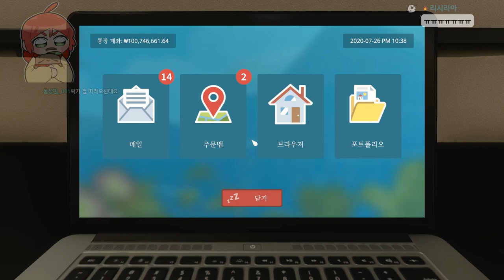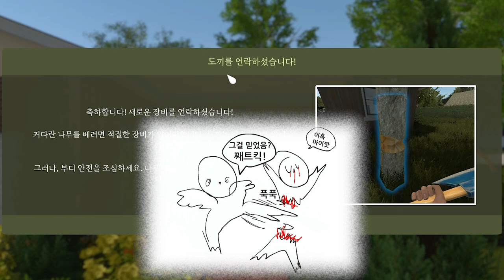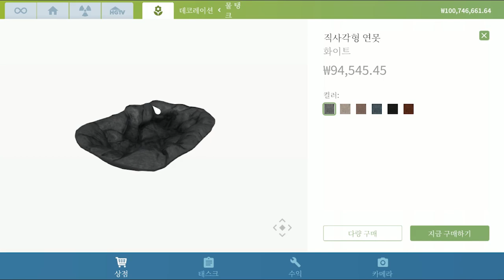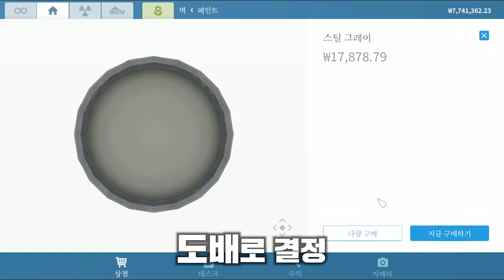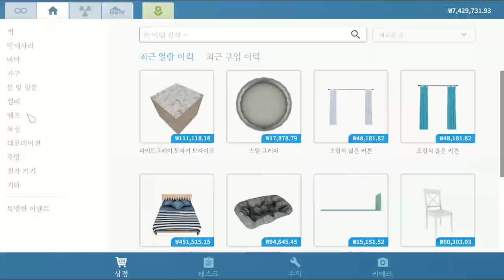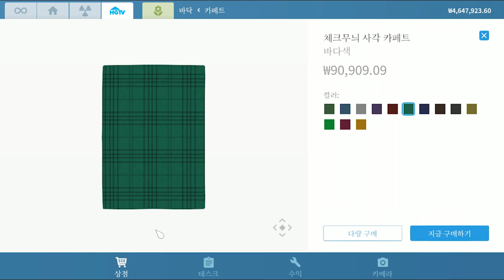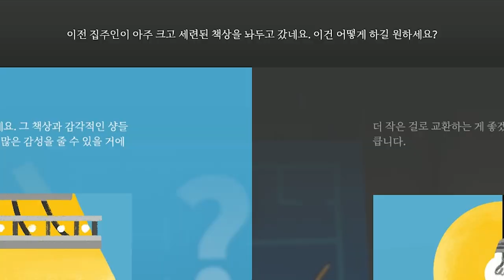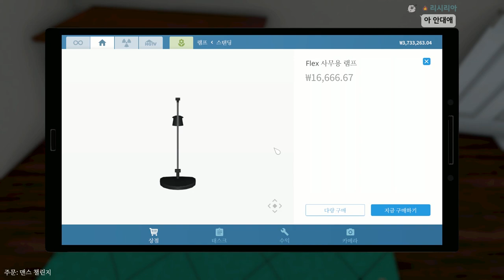어....이런걸로 집을 꾸미라고....?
게임 이름: House Flipper
가격: 20500원